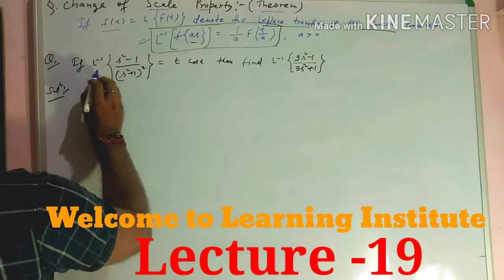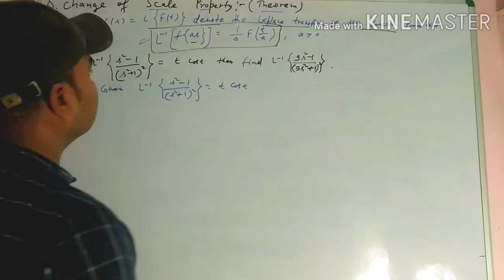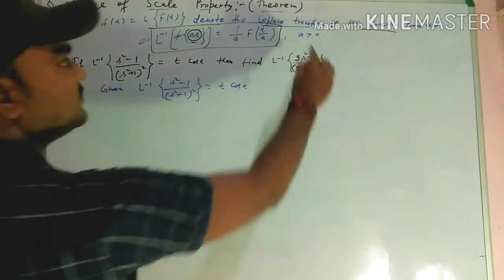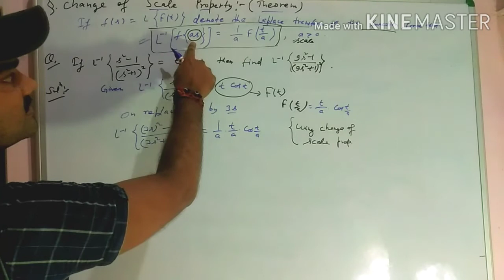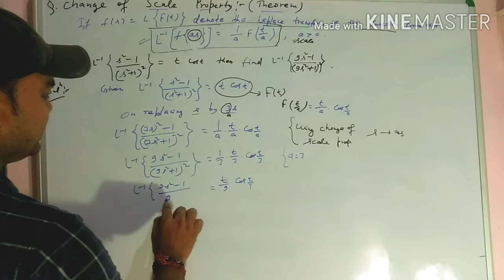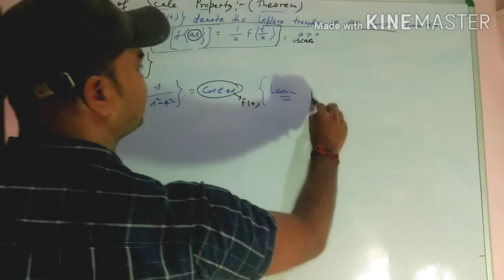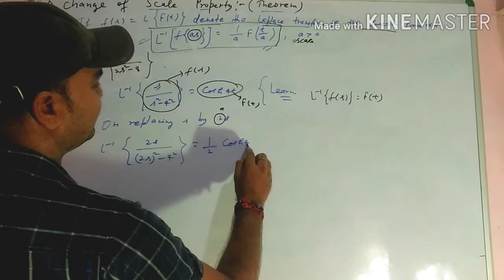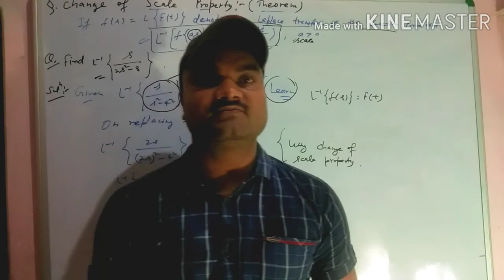Change of scale property,Numericals on Change of scale property,Problelm on Change of Scale property